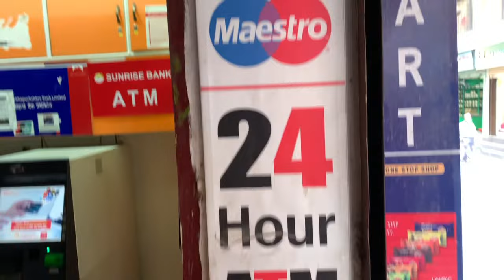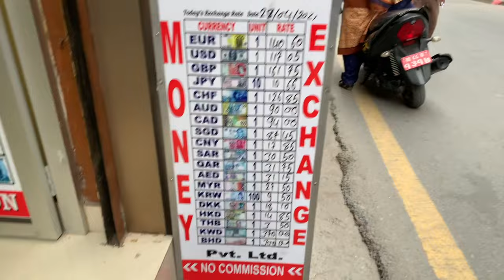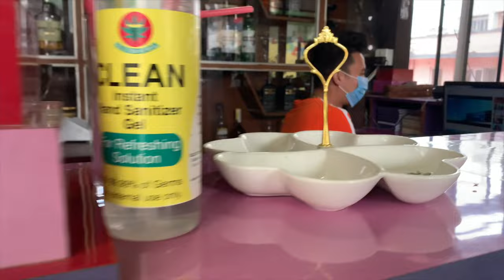Kathmandu city | Beautiful Thamel market (Nepal) 🇳🇵| Tomar and Pavi travel | 4k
Kathmandu city | Beautiful Thamel Market  Kathmandu (Nepal)🇳🇵|Tomar and Pavi travel 4K

It’s our New vlog channel,

 Here’s our new traveling vlog video in beautiful Kathmandu Nepal 🇳🇵, after lockdown during the pandemic, in whole world life gone  change after pandemic 😷. Now travel isn’t easy and totally different than before, after long time we decided to travel for visiting incredible world, it’s really beautiful,

We want travel in hole world in onward journey, we want visit all beautiful palace and want explore for you guys, we wish we will complete our dream as a world tour traveler.

* Cheaper and best hotel in Kathmandu Nepal
  Hotel name- Hotel Green Planet
Address- kaldhara marg 16 Kathmandu 44600

Hotel to swayambhunath Temple by walk in Kathmandu Nepal 🇳🇵,
Fresh Nepali fruit 🍉
Swayambhunath Stupa (Monkey Temple)
Hararthi mata temple
Wish pond (wish coins)
Saraswati temple at Swayambhu
Kathmandu view at Saraswati temple

Shubhamtomar ~ I'm on Instagram as tomar.yogalife. Install the app to follow my photos and videos.

Pavi Choudhary- I'm on Instagram as yoga.pavi. Install the app to follow my photos and videos.